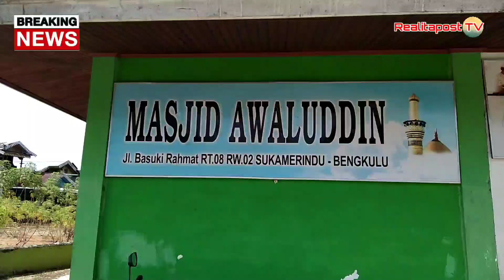Pokdarkamtibmas Peduli Banjir, Warga RT 8 Menderita Yang Takkan Surut